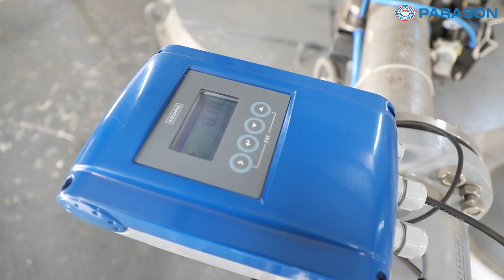Parason Robotic Molded Fiber Plant Tour | 10 TPD | Eximius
Explore the Future of Eco-Friendly Tableware Manufacturing coming true with Parason Machinery's revolutionary technology and expertise.

In this exciting video, we take you on an exclusive tour of a state-of-the-art Molded Fiber Tableware Factory, showcasing the incredible machinery and engineering support offered by Parason Machinery.

🏭 Complete Machinery Solution for Molded Fiber Tableware Projects

Parason Machinery is a leading provider of comprehensive machinery, auxiliary machinery, and engineering support for establishing molded fiber tableware projects.
We understand the importance of sustainable and biodegradable tableware solutions, and we're proud to offer cutting-edge technology to make it a reality.

👉 Robotic Integrated Forming Machine & Trimming Machines
Witness the power of automation as we explore the factory's robotic integrated forming machine and trimming machines.
These advanced systems ensure precise and efficient production of disposable tableware plates in a variety of designs.
Our solutions are designed to streamline the manufacturing process, maximizing productivity and reducing waste.

👉Auxiliary Machinery for Seamless Production
Discover the various auxiliary machinery that Parason Machinery provides, including the 10TPD stock preparation system, fully automatic DCS base system, Pulping (Broke) line, thermic fluid heater system, and PLC/MCC panel system. These essential components work together seamlessly to optimize the overall efficiency and performance of your molded fiber tableware factory.

👨‍🔧 Expert Engineering Support from Parason Machinery
We understand that successful project execution goes beyond just providing machinery.
Parason Machinery goes the extra mile by offering expert engineers and comprehensive engineering support for the installation and commissioning of your tableware project.
Our team ensures a smooth and hassle-free implementation process, guaranteeing your project's success.

Sugarcane Bagasse Pulp Sheet: Transforming Waste into Beautiful Tableware 🌿
Witness the sustainable transformation of sugarcane bagasse pulp sheet into exquisite disposable tableware plates.
Parason Machinery enables you to contribute to the reduction of plastic waste by offering a reliable and eco-friendly solution for your tableware production needs.